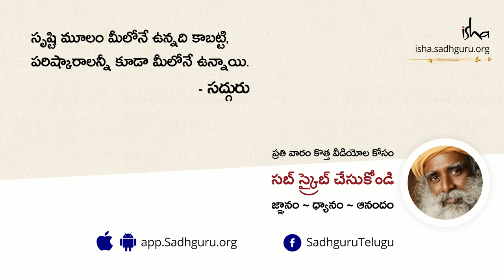ఒక నాయకుడికీ, మేనేజర్ కీ ఉన్న తేడా ఏమిటి? What Separates Leaders From Managers in Telugu | Sadhguru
నాయకులు వ్యక్తిగత ఆశయాల నుండి సమాజ ఆశయాల వైపుకు మళ్లడం ఎంత ముఖ్యమో సద్గురు వివరిస్తున్నారు.